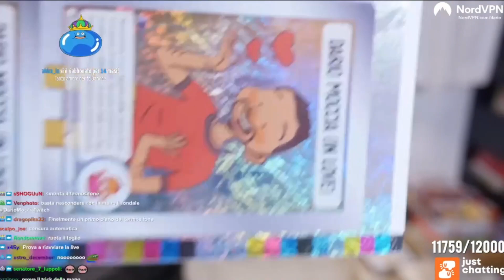DARIO SPOILERA CARTE della LORE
I S C R I V I T I

✨ Amazon Prime GRATIS
🎁 La mia wishlist
📗 Libro interessante
📘 Libro ancora più interessante